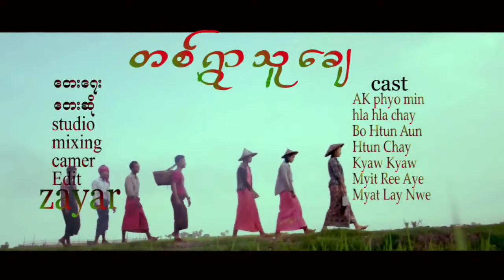တစ်ရွာသူချေ ၊ Zayar (ဇေယျာ)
♡𝐓𝐢𝐭𝐥𝐞. ! တစ်ရွာသူချေ
♡𝐀𝐫𝐭𝐢𝐬𝐭. ! ဇေယျာ
♡𝐋𝐲𝐫𝐢𝐜𝐬. ! ဇေယျာ
          ♡♡🏷️"သာလီစွပါ"🏷️♡♡